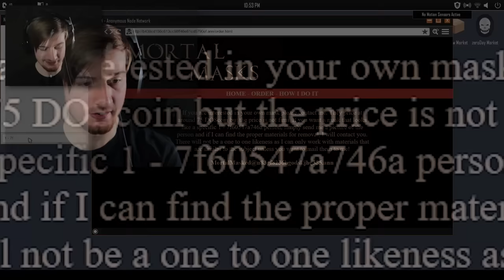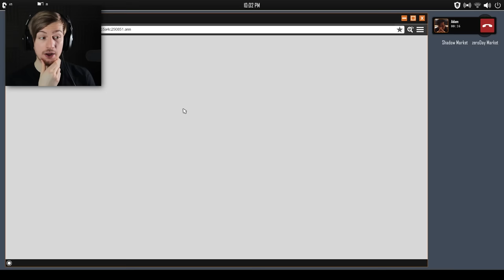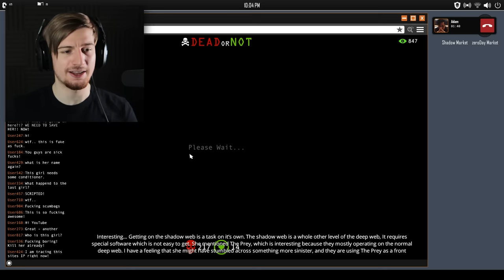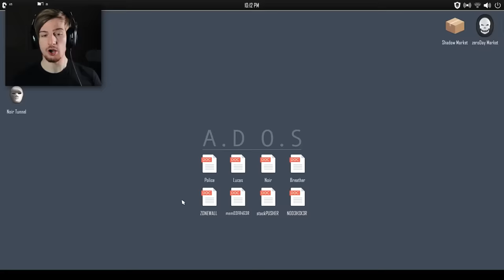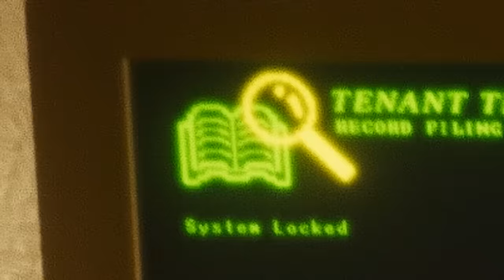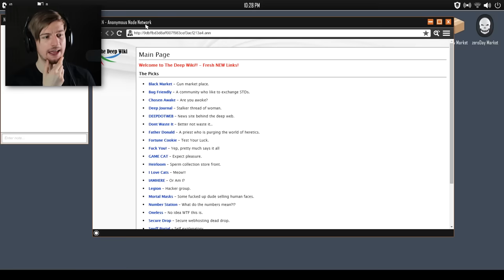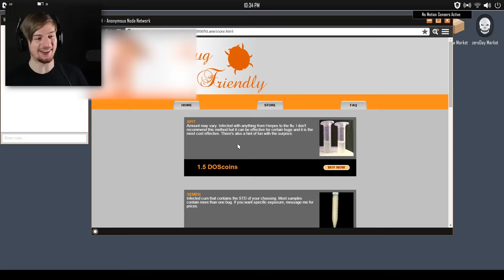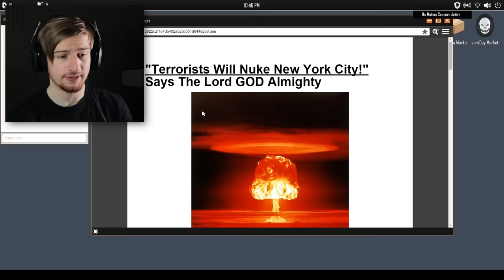THE SCARIEST GAME OF THE YEAR. || Welcome To The Game 2